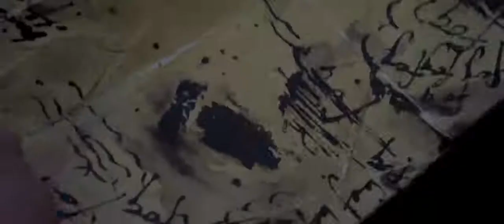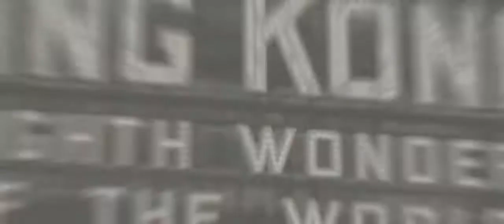254 - King Kong trailer (Luciano Gurgel Collection)